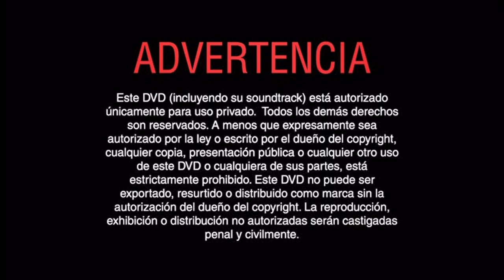Inicio DVD Un Viernes Alocado 2004 (Argentina)